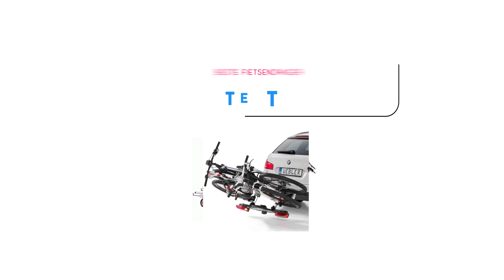Beste Fietsendrager Test 2019!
Ontdek hier alles over de beste fietsendrager test met de beste trekhaak en achterklep modellen.
Eisen
Verderop gaan we in op wat belangrijk is bij het kiezen en de details van de verschillende modellen. Ik dacht dat je wellicht eerst direct wilt zien welke fietsendrager je het beste kunt kopen op dit moment. Waarom wil je de fiets eigenlijk meenemen?

Lekker een dag fietsen of op vakantie
Fietsen is natuurlijk leuk en ik vind het nog leuker op vakantie of op een nieuwe plek. Even de fiets meenemen naar Zeeland, de Veluwe, Ardennen of een andere plek zorgt ervoor dat je relaxed een tochtje kunt maken. Tijdens mijn fietsvakanties gingen we meestal met veel auto’s naar het zuiden waar het weer beter was en de omgeving echt bijzonder. XT939 en XT938 zijn zeer goed.

ANWB
Meermaals gaat de discussie dan over de beste fietsendrager en zo is die jarenlange discussie en bundel van ervaringen tot een fietsendrager test gevormd. Deze ervaringen van ons allemaal plus veel meningen van de grote jongens (ANWB, fietssites en tijdschriften) is nu een complete test met alle goede en slechte/minder goede fietsendragers voor op de trekhaak en de achterklep.

Bevestiging fiets
Daarbij is het goed te noemen dat je ook moet willen letten op de bevestiging van de fietsen op de fietsendrager. Dit is dan ook onderdeel van de fietsendrager test. Een framebevestiging kan dan nog zo’n mooie, zachte rubberen grijphendels hebben: het kan een beschadiging achterlaten op zachte carbon racefietsen of mountainbikes. Als je een normale aluminium of stalen fiets hebt is die bevestigingsmethode goed en ik zet zelf mijn nieuwe carbon lichtgewicht racefiets er ook op.

Beschadigingen
Maar als je echt 0% risico wilt lopen, dan zou ik een racefiets achter in de auto leggen op een zachte doek. Als je nog meer garantie wilt hebben, dan koop je een fiets-vervoer-koffer waar je alle onderdelen in kunt leggen waardoor ze niet meer van hun plaats verschuiven. Houd er dan wel rekening mee dat je auto direct vol is.

De beste auto fietsendrager is licht, kantelbaar, betaalbaar en natuurlijk super stevig. In de review komen de voor- en nadelen van de dragers voorbij.

fietsendrager test
Een goede fietsendrager hoeft niet duur te zijn en er zijn bijzondere robuuste en betaalbare modellen voor trekhaak en achterklep. Hier lees je meer over in onze fietsendrager test.